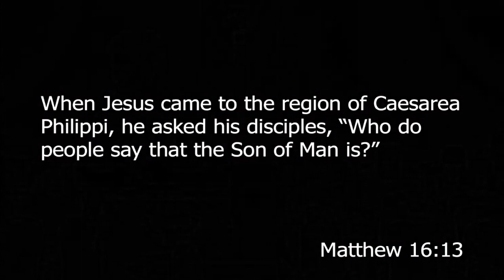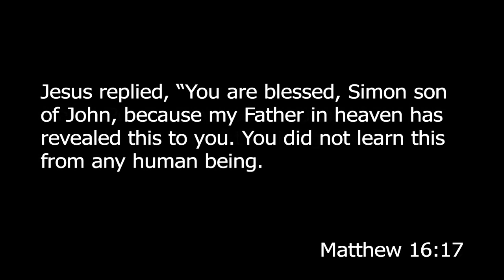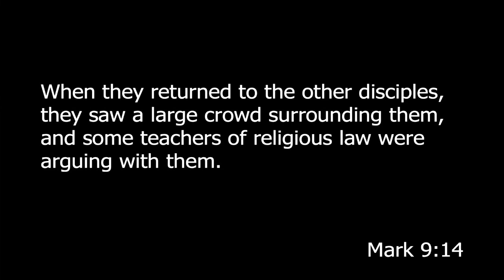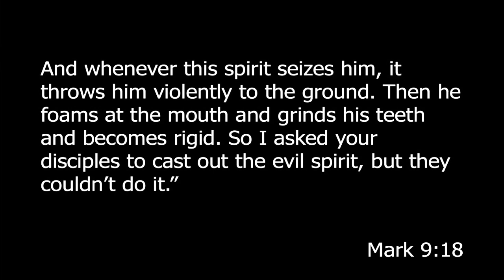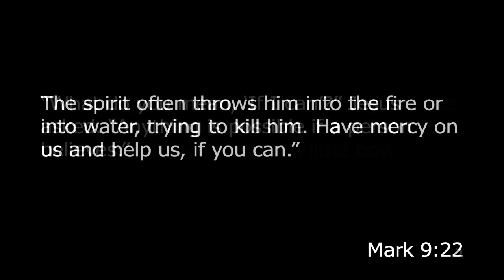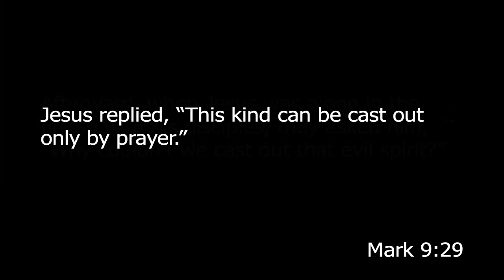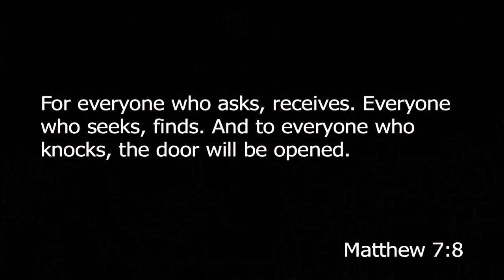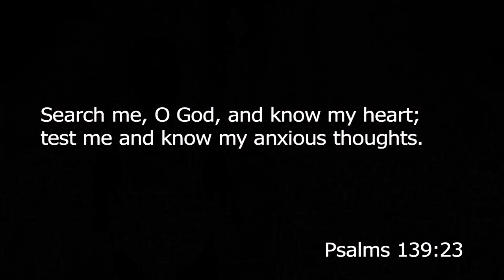A Father's Journey to Faith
Series: Summer Series
Title: A Fathers Journey to Faith
Speaker: Chris McKenzie
Date: 7.30.23

NEWS:
**Summer Schedule July 2- September 3  (One Service 10am)
21 Days of Prayer - August 1-21
Youth Pool Party 8.9.23

JOIN US:
Livestream @ 10:00 (Summer Schedule)

PURPOSE:
“TO BE A PEOPLE FULLY ALIVE IN CHRIST”

If you’re new to Coastal or are considering joining us for a service, we hope you’ll find a place where you are warmly welcomed and feel at home, even if you’ve never been to church before. At our services, we present a practical and easy to understand message about a man that changes everything. Jesus Christ.

CONNECT:
Download the Church Center App:

BUILDING PROJECT:
Coastal is in the process of renovating - join in with us as we establish a permanent facility.
Coastal “Chairs Campaign” - Going on now.